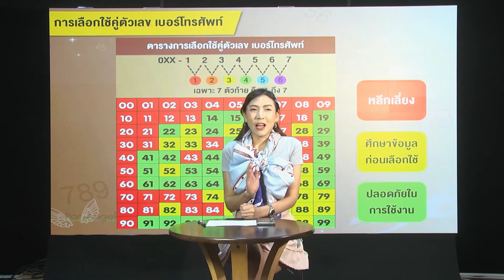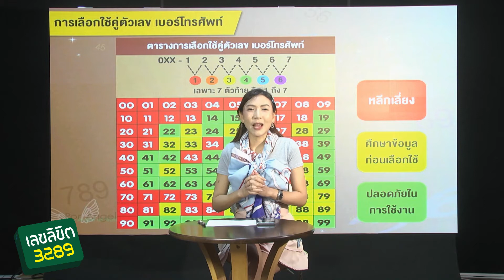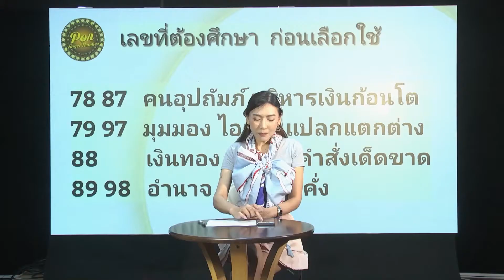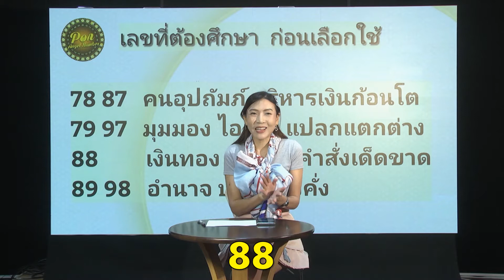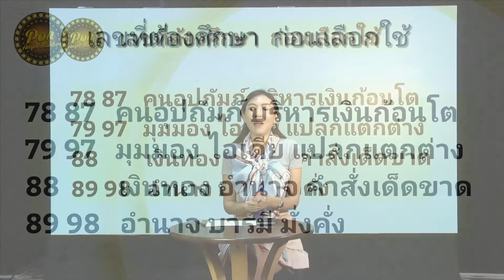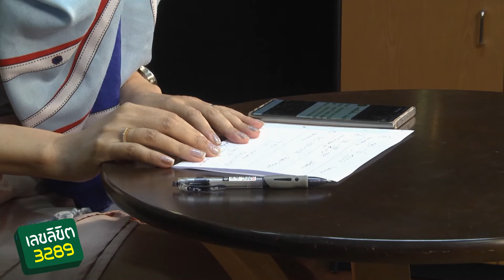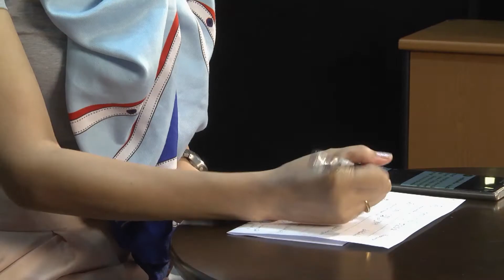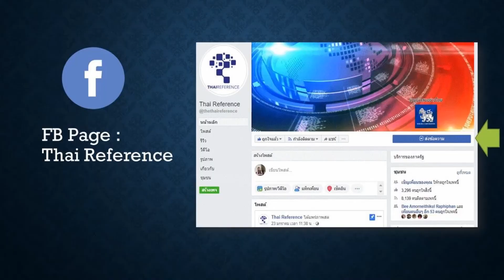รายการเลขลิขิต3289 ตอน เลขควรระวังในการมีในเบอร์โทรศัพท์ของเรา ตอนที่ 3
รายการเลขลิขิต3289 ตอนนี้ต่อจากครั้งที่แล้ว ที่หมอปออธิบายความหมายของคู่เลขที่ควรระวังในเบอร์โทรศัพท์ค้างไว้ ว่าคู่เลขเหล่านี้เหมาะกับใคร  ทั้งนี้หมอปอจะมาทำนายเบอร์โทรศัพท์ของผู้โชคดีว่าเป็นอย่างไรกันบ้าง  จะดี หรือร้ายยังไงไปชมกันได้เลย